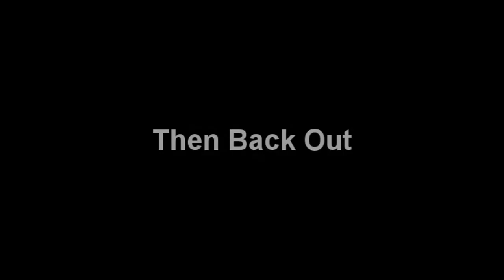CMC | Pro Pred Dodger [HD]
Trick Tip With CMC
he will teach you the basics on how to dodge a pred.

Btw this is a lil joke, and not seriouse ;)

Word and Edit By BHL SniiPeZz

Cap Card: Hauppauge HD PVR